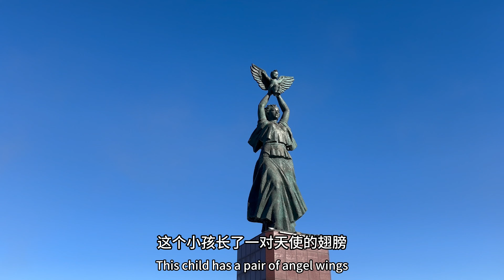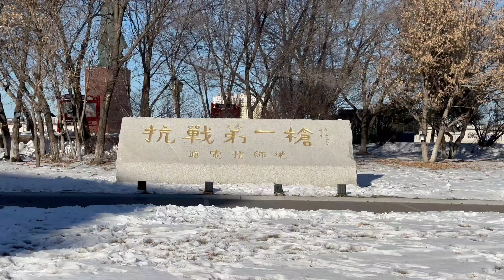冬季骑行东北，黑河市游览中俄边境线，感受东北早市，很热闹【阿七记】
Cycling in the Northeast in winter, visiting the Sino-Russian border in Heihe City, and experiencing the Northeast morning market, which is very lively
哈喽，大家好
我是阿七
2021年5月开始逐梦之旅